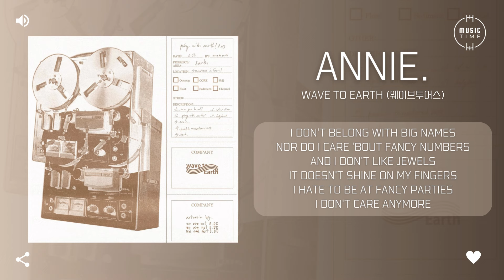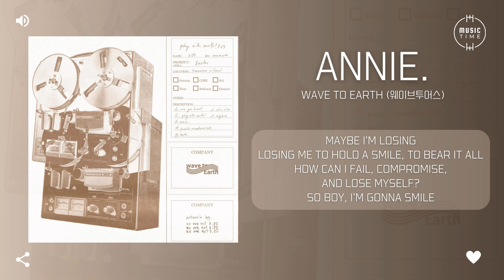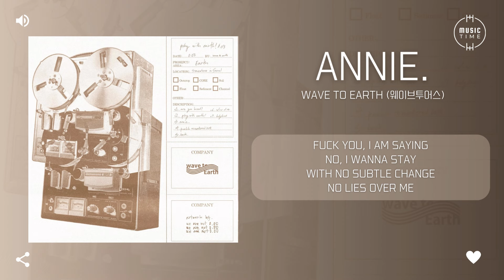Wave To Earth (웨이브투어스) - annie. [가사]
아티스트:wave to earth
유형:EP(미니)
장르:인디, 락/메탈
스타일:인디 락
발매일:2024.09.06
유통사:워너뮤직코리아
기획사:WAVY